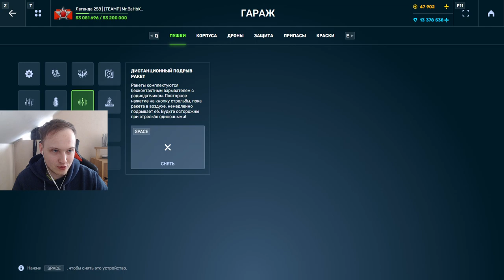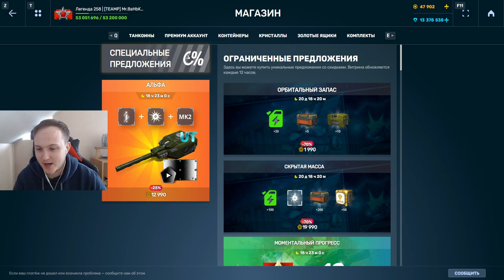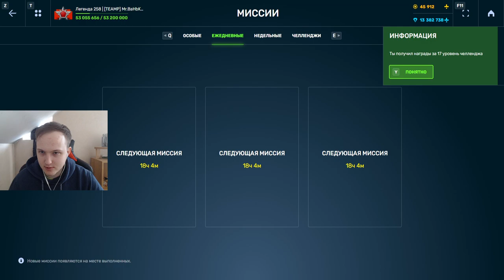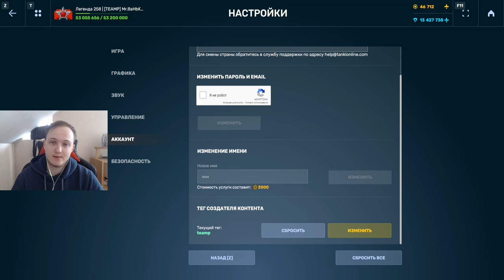ИЗЁВАЯ! ТУДААА ЕЁ! ЗАБРАЛ ВАСПО СМОКУ ЛЕГАСИ В КОСМИЧЕСКОЙ ИГРЕ В ТАНКАХ ОНЛАЙН